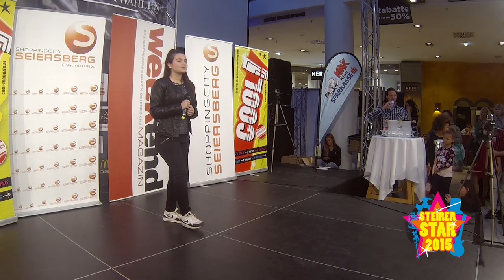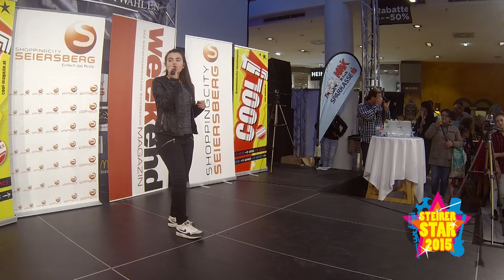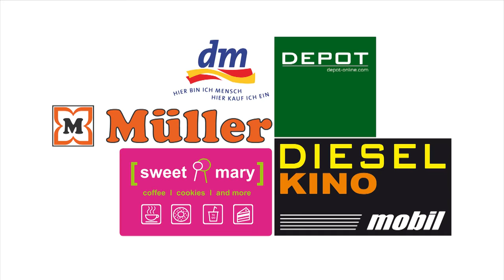Finale Steirer Star 2015 Vivian Eckl - Gesang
MMMMR hat für das größte Einkaufscenter im Süden Österreichs die Shoppingcity Seiersberg den Talentwettbewerb Steirer Star 2015 konzipiert und umgesetzt. Ebenfalls hat man einen Rohmitschnitt der Show produziert, anhand diesem für die jeweiligen Acts des Finales noch einmal gevotet werden kann. Der Act mit den meisten Klicks gewinnt. Das Voting endet am 30. November 2015.